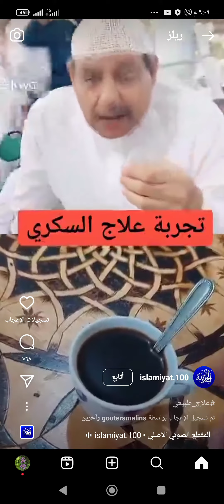علاج السكر بطريقة لا تخطر بالبال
مساكم الله بالخير والله يا اخوان والله ولله الحمد يا ربي لك الحمد والشكر جربت العشبتين الدكتور نفسه العلاج كان عباره عن ملعقه الدكتور نفسه اللي معالج لي استغرب النتيجه كان السكر التراكمي# 12.9 هات اسابيع ونص شهر كامل ولله الحمد ول له اللهم لك الحمد والشكر ملعقه صغيره من البردقوش# اضاف عليها كميه اصدقائنا في الحرم ما اعرف والله غير اليوم تشرفت بمعرفته وكنا نتناقش وصب واحد سكر وراح اقول لكم المعالج لي استغرب النتيجه كان السكر التراكمي 12.9 من عشره اسابيع ونص خلينا نقول شهر كامل ولله الحمد ولله الحمد حل له العلاج كان عباره عن ملعقه ملعقه صغيره من البردقوش# اضاف عليها كميه ما بين الاصابع كذا اكليل# الجبل ما ساخن السلام عليكم مع اليوم تشرفت بمعرفته ولله الحمد خلال ثلاثه اسابيع ونص الدكتور نفسه اللي معالج لي اغرب النتيجه 12.9 اسابيع ونص خليني اقول شهر كامل له الحمد له اللهم لك الحمد والشكر ملعقه صغيره من البردقوش يضاف عليها كميه ما بين الاصابع كده